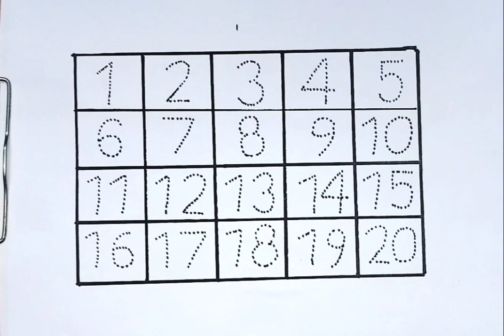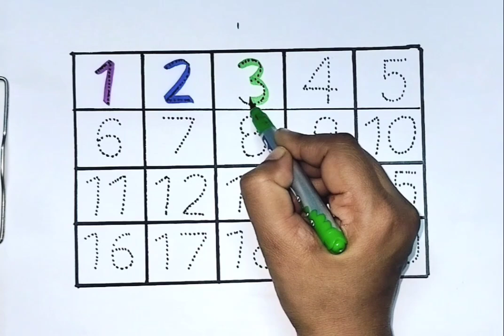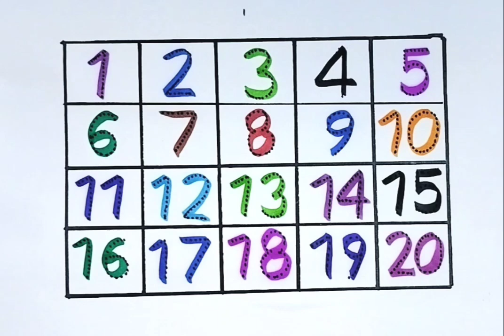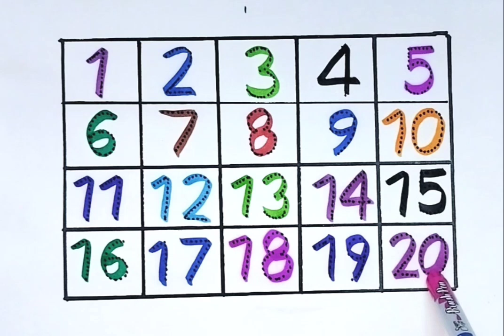123, numbers, counting for kids/1 to 20/abc/Preschool learning/numbers song/abcd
123, numbers, counting for kids/1 to 20/abc/Preschool learning/numbers song/abcd

Hello parents in this video the kid will learn numbers,123 in an easy way hope you like it and find it interesting for your kid,please like and subscribe to my channel if you like it

123
numbers
counting
1 to 20
1 to 100
abc
abcd
numbers song
abcd songs
maths
study
maths for kids
learn numbers
learn counting
counting for kids
nursery rhymes
nursery learning
colors name
learn colors name
mantu
one two three four
hundred